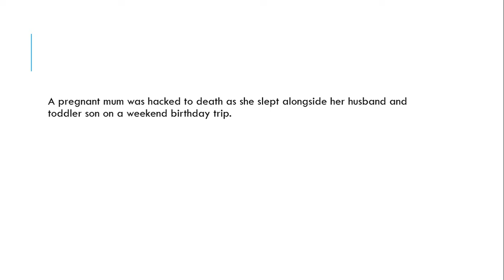Pregnant mum hacked to death while sleeping next to husband and son on weekend break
Tragic Karen Turner, 31, was staying at a luxury lodge with her family when they were attacked by three armed men in the dead of night

A pregnant mum was hacked to death as she slept alongside her husband and toddler son on a weekend birthday trip.

Tragic Karen Turner, 31, was staying at a luxury lodge at a South African holiday resort with her family when they were attacked at about 3am.

Two men armed with knives had broken into their self-contained lodge overlooking the beach at the Hluleka Nature Reserve.

Tragically, Karen and her unborn child died from knife injuries.

Her husband Matthew, who was stabbed several times, managed to bravely fight back while their 23-month-old son also survived.

The vicious attack comes just days before Prince Harry is due to fly into South Africa with his wife Meghan and son Archie.

They are taking their baby son on a tour to visit Harry’s “favourite place in the world” but where crime is spiralling out of control with over 21,000 murders and 45,000 rapes carried out last year.The army is currently deployed on the streets in townships on the outskirts of Cape Town to try and stop all the killings.

The attack on this young family who had booked into the nature reserve for a holiday to celebrate Karen’s birthday on the cliffs that overlook the Indian Ocean will cast a shadow over the royal visit.

South African Police say they have one suspect they are trying to trace and said that his arrest will be made very shortly and that the second man will then be traced after the stabbings in Ngqeleni.

Police spokesperson Captain Dineo Koena confirmed a 31-year-old woman was murdered in the early hours of Tuesday and her husband receive serious knife wounds to the stomach.

Karen’s older brother Ian Crouch told News24 that he had spoken to his brother-in-law when he came out of life saving surgery after being airlifted to Pietermaritzburg Hospital.

He told News24:”Matthew’s recollection was that he was woken up by being stabbed in the stomach by a guy on his side of the bed and there was another chap stabbing my sister.He said he managed to sort of grab the guy and there was a tussle down the stairs” he said.

Mr Crouch drove to the scene which he described as a “blood bath” and said the balcony door was open and the windows on latches as it was a hot night and there was no forced entry.

He confirmed it appeared nothing had been stolen and their mobiles were by their bed.

Timber merchant Mr Crouch also confirmed his sister who taught at Underberg Primary School in their home town in KwaZulu-Natal province was about three months pregnant.

Both mother and her unborn child were killed in the attack which turned the bedroom, stairs and downstairs into a bloodbath as the brave husband chased off the two men.

Tragic Karen was murdered the day after celebrating her 31st birthday at the luxury resort.